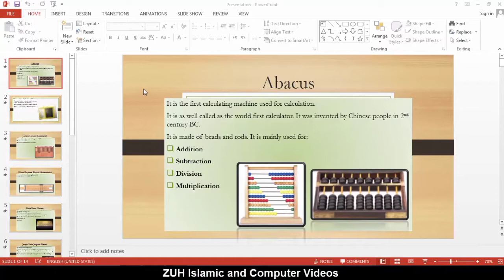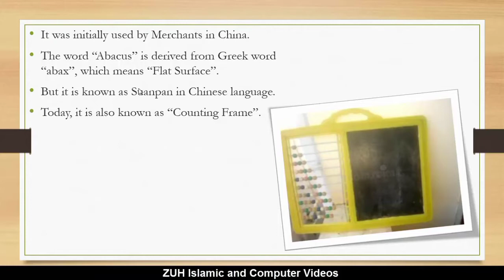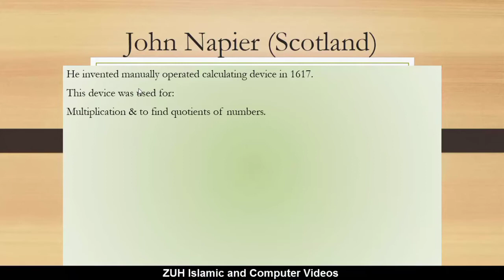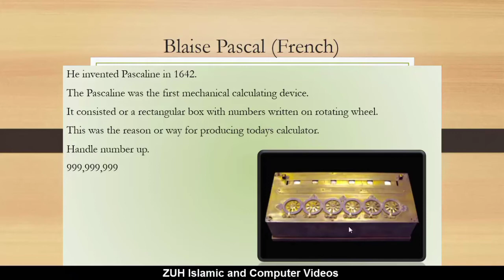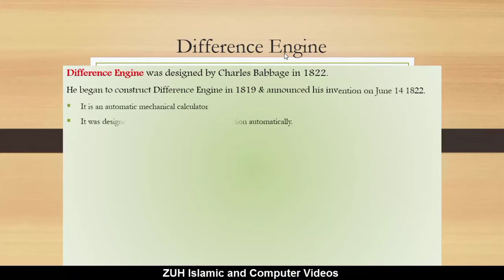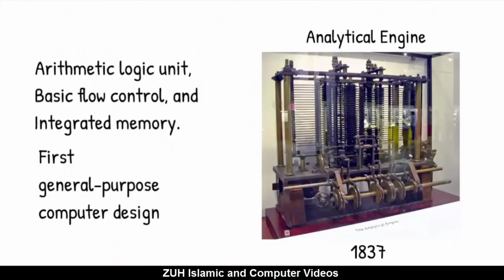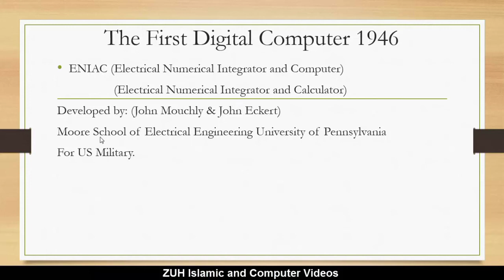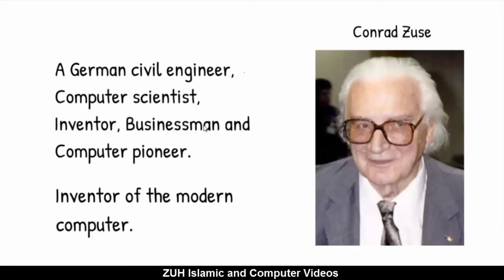Microsoft Windows Seven Full Tutorial In Pashto Lesson - 2 | Short History of Computer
This video is all about to show you the information about history of Computer.